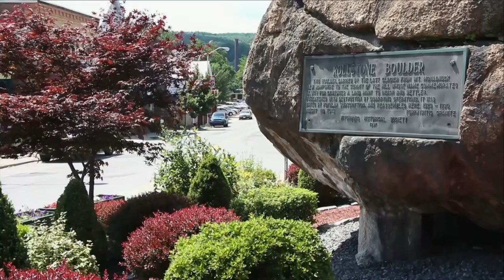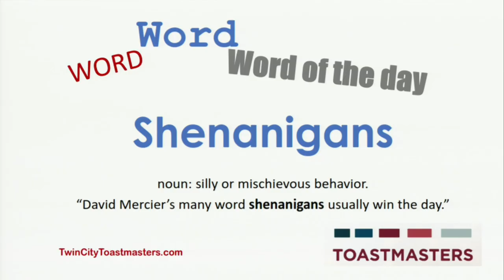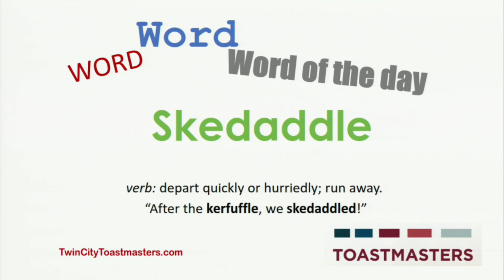Twin City Toastmasters, Fitchburg Cultural Council & Oils of Eden Wellness 2.28.19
TWIN CITY TOASTMASTERS/ FITCHBURG CULTURAL COUNCIL GRANTS/ OILS OF EDEN WELLNESS
7:00 PM  8:00 PM
TWIN CITY TOASTMASTERS

Our Vision

To empower people to achieve their full potential by improving their communication and leadership skills.

Our Mission

To provide a relaxed informal environment where people can learn to develop the vital skills of speaking, listening and thinking that promote self-actualization, enhance leadership potential and develop a better understanding of what it means to communicate effectively.

FITCHBURG CULTURAL COUNCIL GRANTS
Fitchburg Cultural Council Chair Joe Bowen joins us to talk about the Grants Awarded this last round!

OILS OF EDEN WELLNESS
Debbie Farnsworth Jodoin discusses Oils of Eden Wellness and a specific technique that works with inhaling oils to resolve mental/emotional blockers

Oils of Eden Wellness Techniques is my way of bringing you theRaindrop Technique, VitaFlex and X'Tract and Aroma Freedom Technique with Essential Oils for your overall well being. We are all out of balance and just not as vibrant as we should be.  Your journey of continued health with the use of Young Living Essential Oils and other wellness products.

PSA
Fitchburg Disability Commissioners Carolyn Quirk and Bill Tolos on the 3rd Annual Disability Awareness Fair